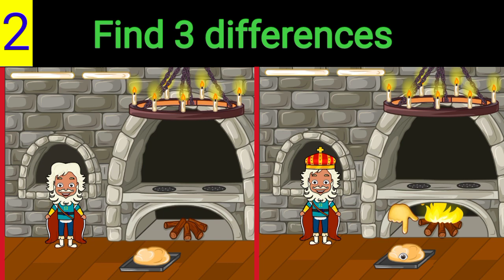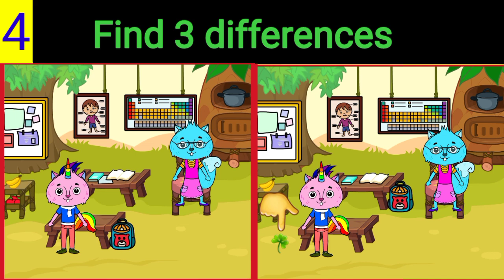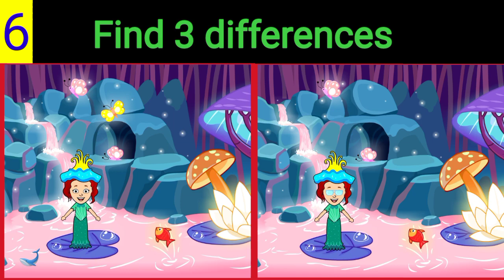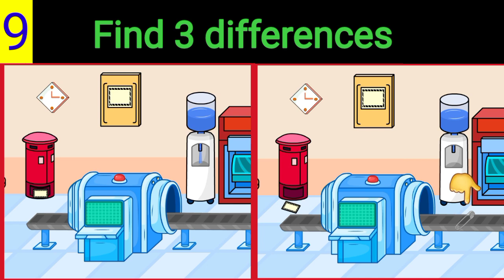Spot the difference : 🙄 ONLY A GENIUS CAN FIND [ Find the difference #1 ]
helllllo friends can you find the 3 differences in just 10 second. these are easy picture puzzle everycan solve .

these kind of games help you to refresh your mind, develop concentration and help the activating brain.